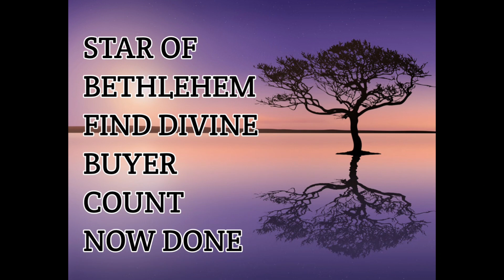Switchword for getting a buyer for selling the property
“STAR OF BETHLEHEM FIND DIVINE BUYER COUNT NOW DONE”

Explanation
STAR OF BETHLEHEM: is a Bach Flower Remedy prescribed to get a break – say a break in job situation for example.

Find, Divine, Count, Now and Done are Switch words. Buyer is the objective and not a switch word.